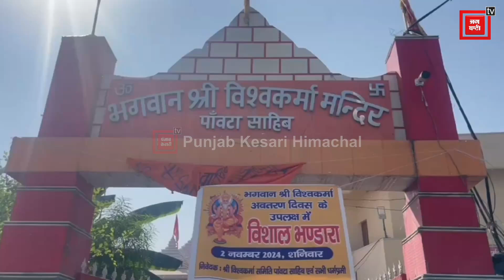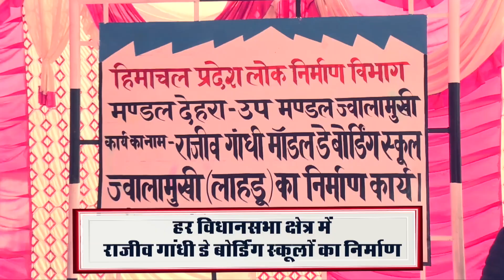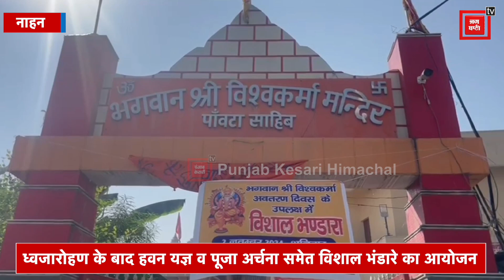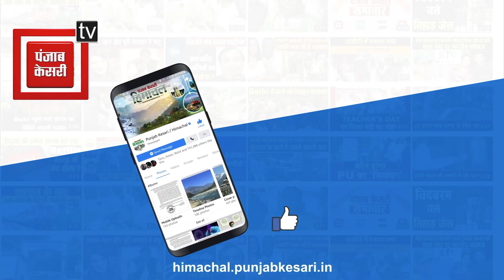विश्वकर्मा मन्दिर पांवटा साहिब में धूमधाम से मनाया विश्वकर्मा दिवस... लोगों ने शीश नवाकर लिया शुभ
विश्वकर्मा मन्दिर पांवटा साहिब में धूमधाम से मनाया विश्वकर्मा दिवस... लोगों ने शीश नवाकर लिया शुभ आशीर्वाद

विश्वकर्मा मन्दिर पांवटा साहिब में धूमधाम से मनाया विश्वकर्मा दिवस
ध्वजारोहण के बाद हवन यज्ञ व पूजा अर्चना समेत विशाल भंडारे का आयोजन
भारी संख्या में लोगों ने मंदिर में नवाया शीश, लिया शुभ आशीष